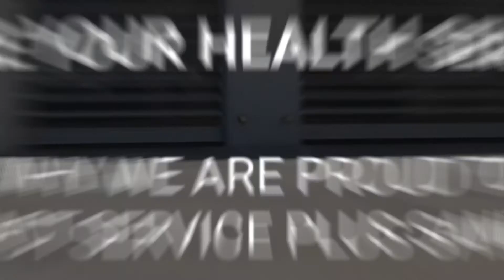Now Offering No Contact Service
We are proud to be open and serving our guests during this difficult time. Currently, our dealership is offering a No-Contact Service option for all customers. You can let us know all of your vehicle repair needs virtually, then authorize and pay your service bill electronically. Plus, we will deliver the vehicle to you thoroughly sanitized once the repairs are complete. We are here for you.